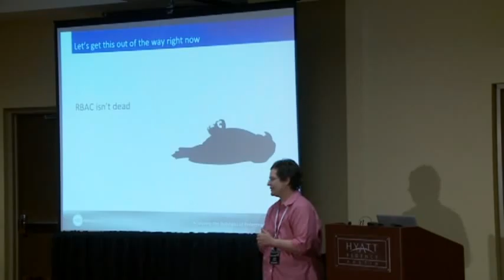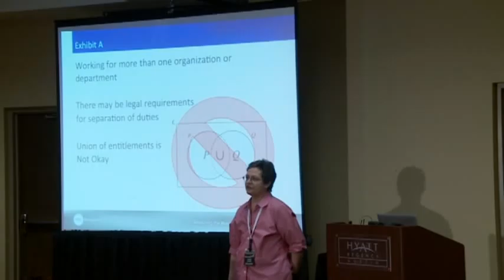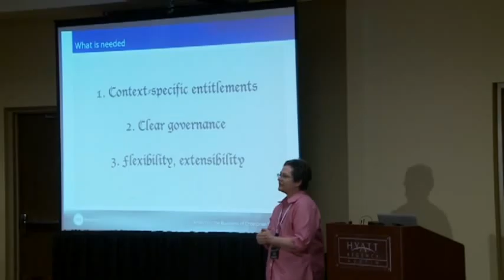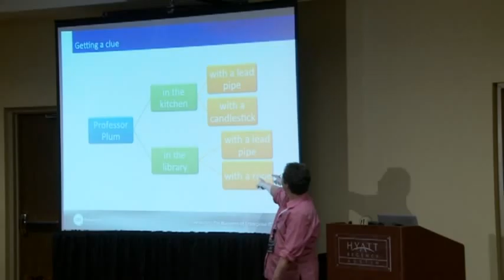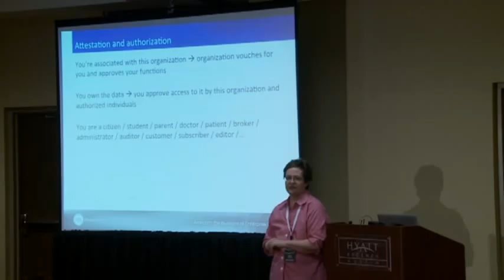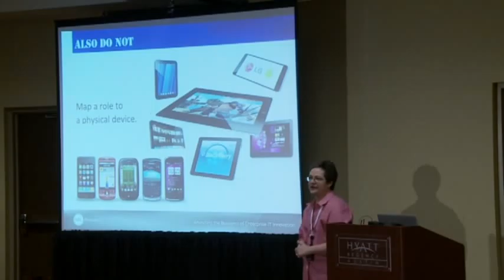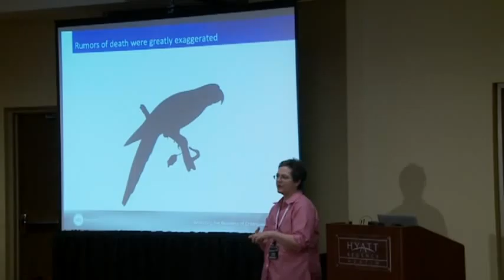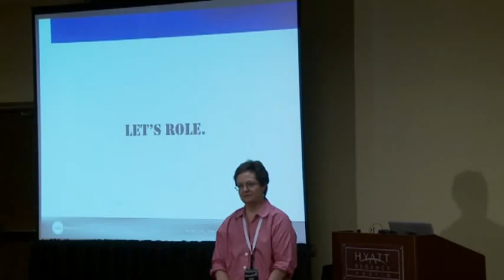OWASP AppSecUSA 2012 Pining for the Fjords The Role of RBAC in Today's Applications